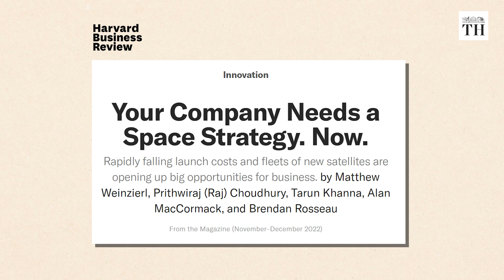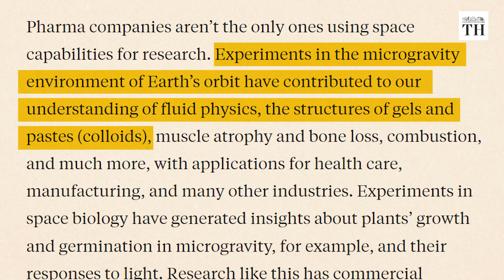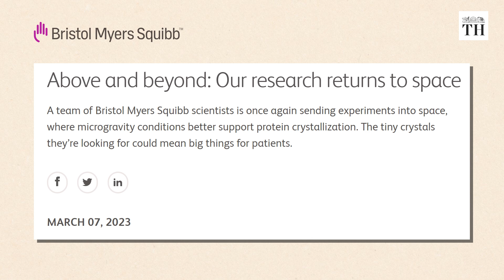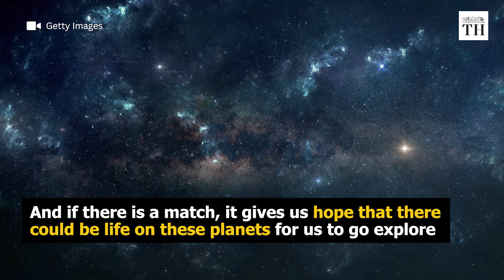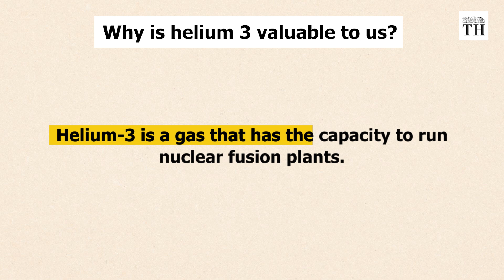Business Matters | Can the space industry help bolster the economy? | The Hindu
Last week, we saw Chandrayaan-3 land safely on the moon. ISRO has already launched its Mars mission Mangalyaan, is talking about its Sun mission, and is talking about placing man on the moon. The space industry is getting to be worth billions of dollars across the globe.

If you are new to the space – literally – does this question keep bothering you: ie, why invest in space? Why not spend on education, healthcare and the like? True, social welfare is important, that doesn’t mean we don’t spend on space. After all, if it can help spur the economy, then why not?

Script and presentation: K. Bharat Kumar
Videography: Thamodharan Bharath
Production: Shibu Narayan